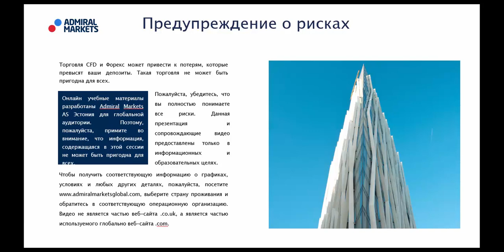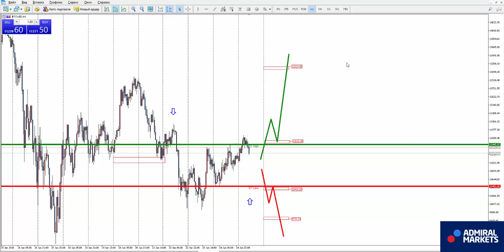Аналитика рынка форекс на 25 января: EURUSD, GBPUSD, GOLD, Brent, DAX30, Биткоин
Роман Исаков прогноз рынка форекс на 25 января